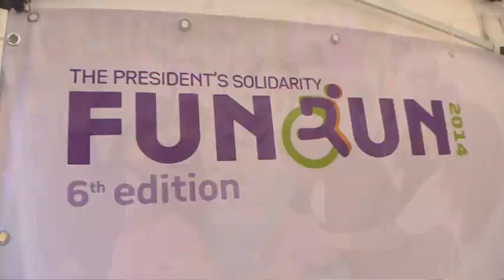L-Istrina - David Azzopardi